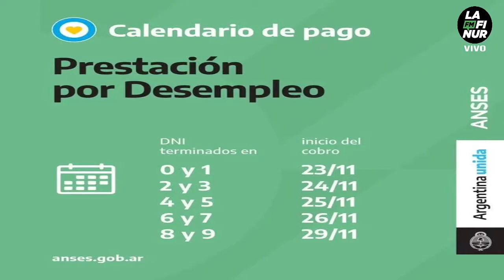Ya se encuentran hinchas de Talleres y Godoy Cruz haciendo fila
Semifinales de Copa Argentina en San Luis: desde las 10:00 se venden las entradas en el Centro Cultural Puente Blanco.